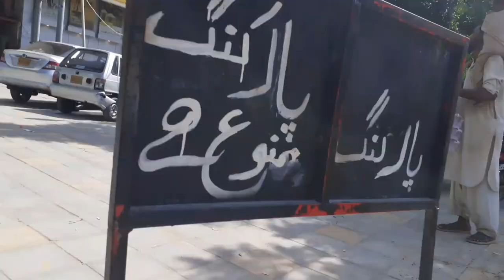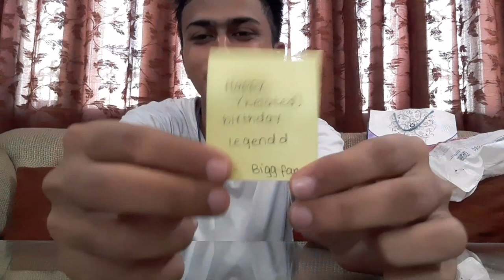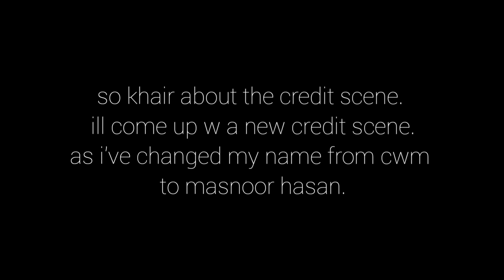organic ansu ft. fanmail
hi, we happy today
Song: Thomas Gresen - No Drama